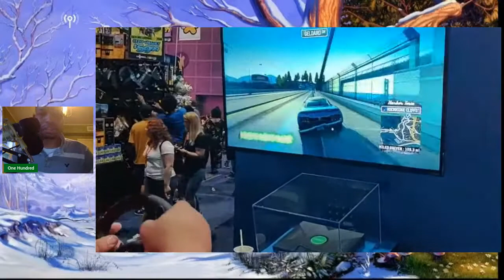One Hundred Live - Original Xbox and Xbox 360 games arrives Microsoft’s xCloud streaming service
DRAGONS DEN PODCAST DEBUT EP. 1 SONY BUSINESS IDEAS CHANGE HALO INFINITE NEW PICS SONY SSD UPDATE